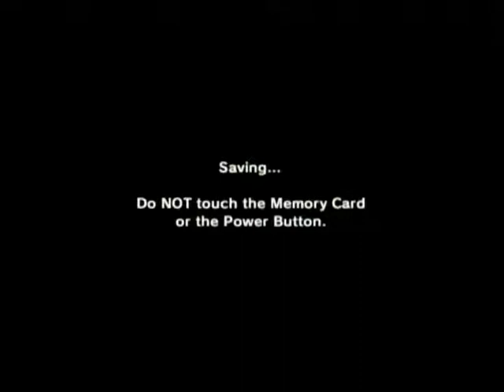The Legend of Zelda: Majora's Mask (2) - No Commentary (GameCube)